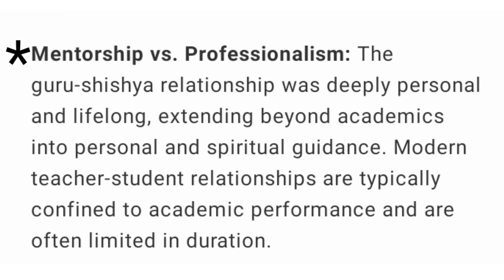KKHSOU, MA 2, EDUCATION 01(DSC) , ASSIGNMENT ANSWER 1